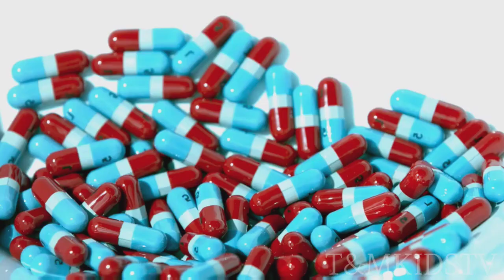अ से अनार आ से आम, हिंदी स्वर, A Aa I ee, a se anar aa se aam, a se anar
a se anar bacchon ke liye, Ka se kabutar k se kabutar a se anar a for apple

अ से अनार  आ से आम  इ से इमारत उ से उल्लू
ऊ से ऊदबिलाव  ॠ से ऋण  ए से एप्पल  ऐ से ऐनक  ओ से ओखली  औ से औषधि  अं से अंगूर अः से खाली

हिंदी वर्णमाला, बच्चों के लिए हिंदी वर्णमाला,
हिंदी वर्णमाला बच्चों को कैसे सिखाएं, हिंदी वर्णमाला अ से ज्ञ तक, हिंदी वर्णमाला स्वर और व्यंजन, हिंदी वर्णमाला बच्चों के लिए हिंदी वर्णमाला का उच्चारण
अ से अः तक A aa ee hindi varnamala
हिंदी वर्णमाला अ से अनार, आ से आम, अ आ इ ई उ ऊ,Hindi varnamala, A se anar, aa se aam,
A Aa I Ee U Oo Ri E Ei O Ou Ang Ahh